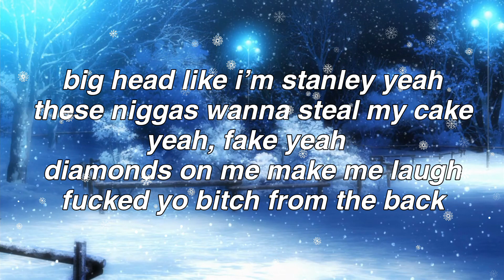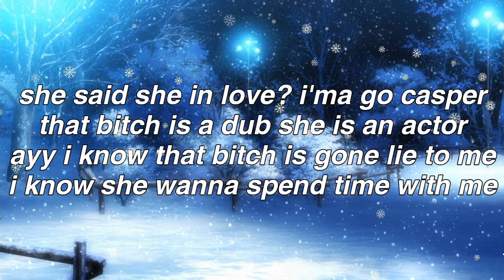lil 4 - haruhi suzumiya (Lyrics)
lil 4

Lyrics:
Haruhi Suzumiya: Nobody gave you permission to call me by my first name.. i dont know you? so stop bothering me and get out my way...

Kyon: Suzumiya...

i gotta answer her
fuck on that bitch and i pass her
i got the word like a pastor
yeah i’m on yo page just like a chapter
she said she in love? ima go casper
that bitch is a dub, she is an actor
ay i know that bitch is gone lie to me
i know she wanna spend time with me.
yeah i dress real fancy
y’all niggas ain’t family
yeah i’m strapped up no plan b
i know that these niggas cant stand me
big head like i’m stanley
yeah
these niggas wanna steal my cake yeah
fake yeah
diamonds on me make me luagh
fucked yo bitch from the back
i’m about my green like some fucking kryptonite
shawty wanna fuck she can come get hit tonight

Haruhi Suzumiya: I dont know you..? so stop bothering me and get out of my way...

Kyon: Suzumiya...

(x2)